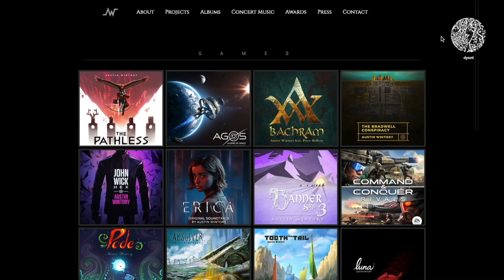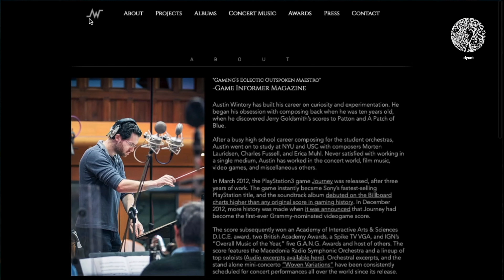(ep37) "the pathless" game review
I made this review before and during Abzu's review which you can check out here: I really enjoyed The Pathless and is the second game coming from  @giantsquidology  and published though  @AnnapurnaInteractive   Hope ya enjoy what I have to say about it!

Timestamps
0:00 - Intro
0:38 - Background
0:55 - Story
1:52 - Presentation
4:12 - Gameplay
7:52 - Sound Design
11:03 - Music
13:39 - Final Verdict
14:09 - Abzu Connection?
16:21 - Availability

Purchase The Pathless Game (Digitally)

Purchase The Pathless Original Soundtrack (Music)

Follow Giant Squid Studios (Developers)